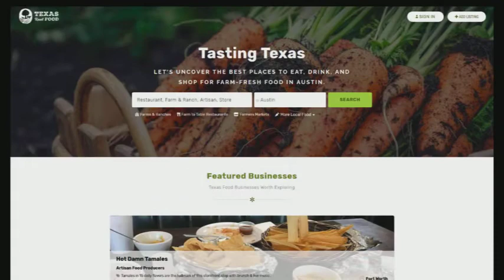How Restaurants Can MAKE MONEY During Pandemic and Lockdown with Max Kunik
How restaurants can make money during pandemic and lockdown? Max Kunik discusses the best ways and ideas for restaurants during lockdown, in which they can create revenue streams and pivot right now.

Max Kunik is back on the show, and today we are talking about the best and most creative ways that restaurants and food businesses can create revenue streams right now.

Max is a great businessman, the owner of RPM Kitchens, and Co-Founder of Taster’s Table Club.

He tells us about all the cool things he’s seen in the food industry in the last couple of months, but also what business owners perhaps could do, but are not doing.

From virtual cooking classes, selling family meals, and expanding parking lots, to virtual farmer’s markets and restaurants' promotion, we cover a lot of great ideas that can be helpful for the food industry to pivot right now.

Many changes are here to stay, and you’ll hear what other new things are coming in the near future, for the benefit of business owners and consumers.

Time Stamps:
00:00 - About Texas Real Food
00:20 - Introducing Max Kunik and the topic of today’s episode.
02:02 - What Taster’s Table Club is and how it works.
04:55 - Virtual cooking events that Taster’s Table Club is hosting.
07:04 - How pre-portioning and ingredients supply work for the virtual dinner events.
11:11 - How virtual cooking classes are a great idea for restaurants to pivot at this time.
15:55 - Curb-side pickup, family meals, selling grocery items with meals as other ways for restaurants to pivot.
18:30 - How local farms are crushing it right now with their sales going 1000% up.
21:20 - Curated farm boxes and delivery as key services for the long-term sustainability of local farms.
25:18 - Virtual farmer’s markets in the near future.
30:00 - What Good Work Austin is and what they do.
34:45 - How restaurants are maximizing their seating with extending patios and using parking lots.
40:00 - How restaurants can market and promote their good safety practices.
46:00 - What measures restaurants are applying to stay safe for their workers and customers.
49:30 - How restaurants generally responded well to the pandemic, and how they’ve seen an outpouring of support from the community.
53:30 - The absolute overwhelm of the Texas Workforce Commission due to unemployment applications.
54:40 - How to stay positive until things get better.